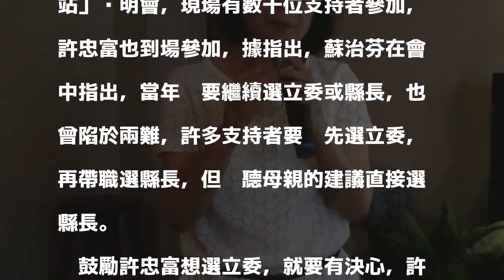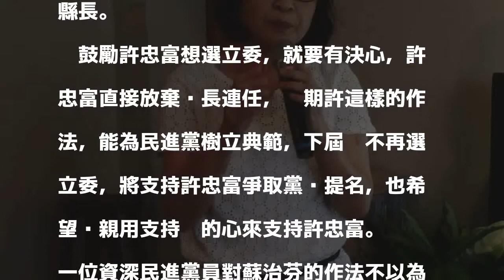蘇治芬宣布不選下屆立委 支持許忠富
［記者黃淑莉、鄭旭凱／雲林報導］立委蘇治芬昨天早上針對民進黨籍雲林麥寮鄉長許忠富在登記截止前放棄連任，為她的「起意」在臉書po文道歉，晚上回到北港辦理「人生的下一站」說明會，會中宣布自己不再參選下屆立委，將支持許忠富爭取黨內提名。

發表評論評論如下。